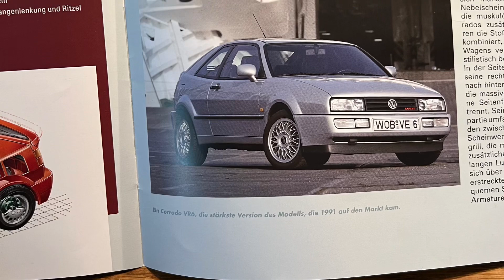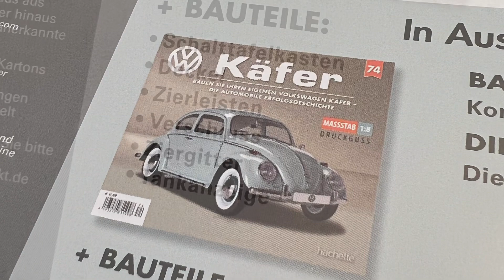Premiere🐞 VW Käfer Ausgabe 73 Hachette 1:8 Metall Bausatz PartWork Vors. 74 Volkswagen Modell Neu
Mittwoch ist VW Käfer Tag,  es geht los mit der Struktur des Armaturenbretts,  toll gestaltet damals wie heute (in 1:8)  nächste Ausgabe geht’s dann richtig los,  bis bald,  euer bienenschulze 🙋🏽‍♂️🐝